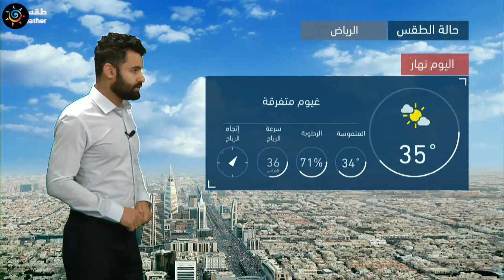طقس العرب | طقس اليوم في السعودية | الأردن 14-4-2021